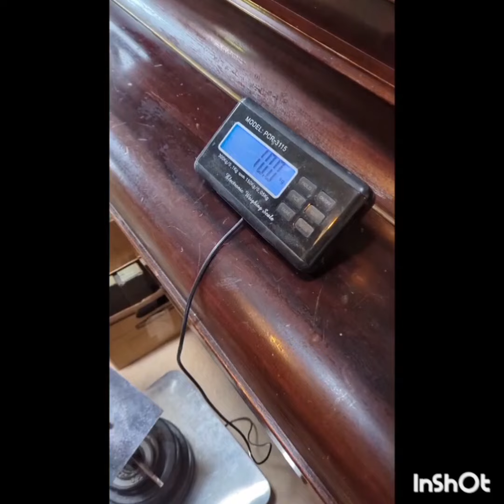Some Stub Grip training with Andrew and Edmar